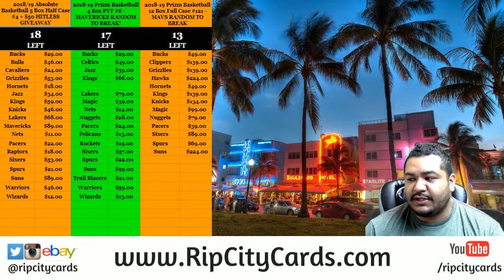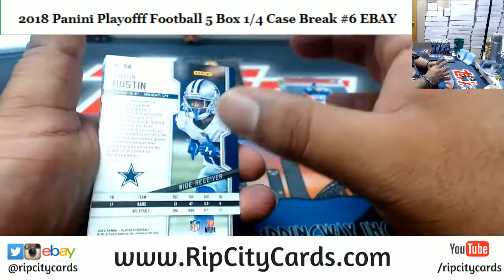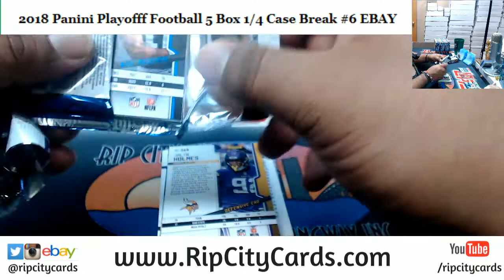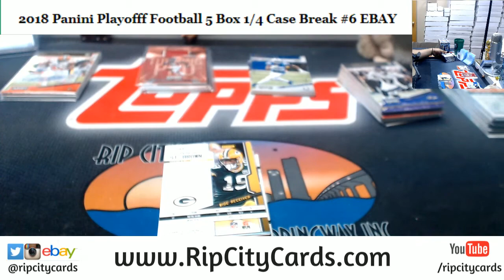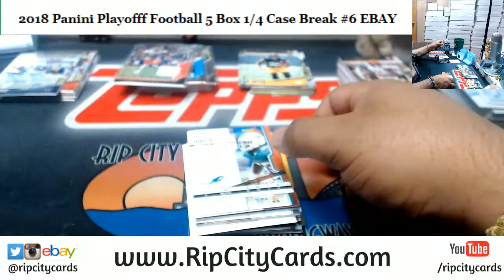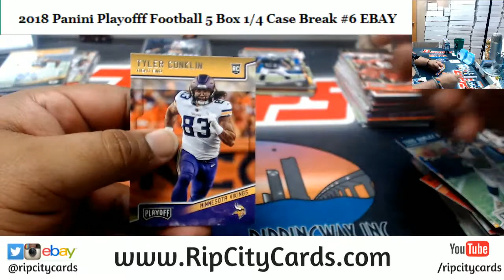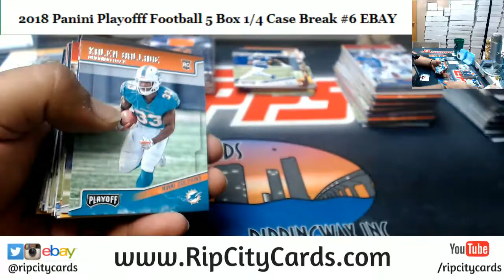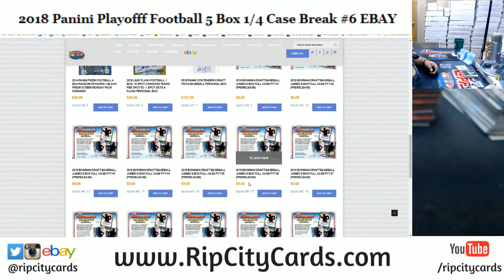2018 Playoff Football 5 Box #6 EBAY